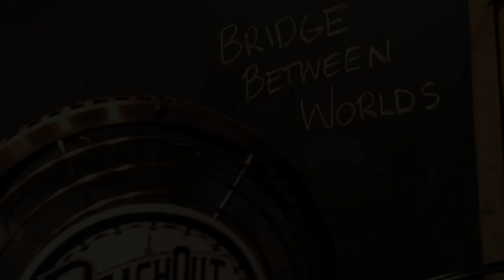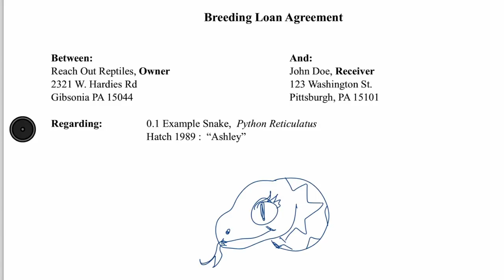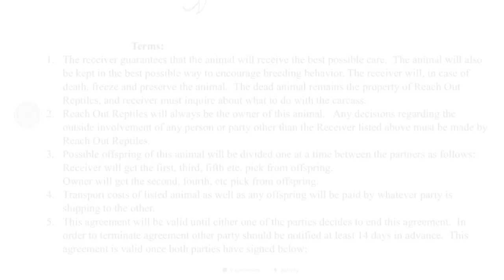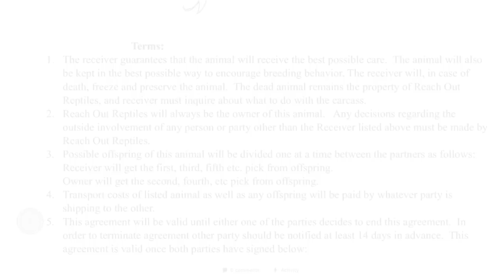Breeding Loans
Reptile and Snake Breeding Loans are risky business.  Greed, disease, broken promises, unrealistic expectations and a large number of other obstacles stand in the way of what we often think might be a great idea.  This week, Garrett Hartle of Reach Out Reptiles deconstructs a simple breeding loan contract, and explains the "why" behind the "what" is written down.

FTF or "Free Tip Friday" segments like this are designed to help you gain knowledge and understanding about how to, why, and what it is like keeping reptiles, and often specifically Superdwarf and Dwarf Reticulated Pythons, which we specialize in.